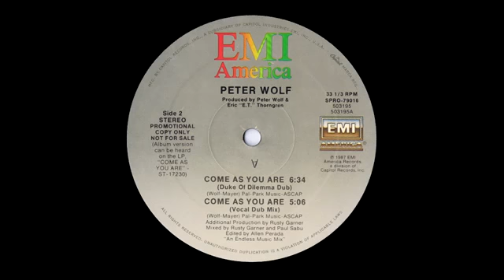Peter Wolf - Come As You Are (Vocal Dub Mix) 1987